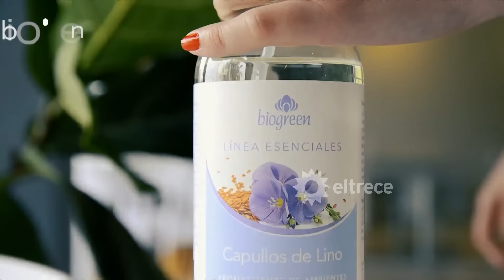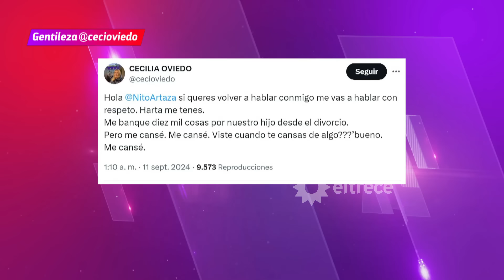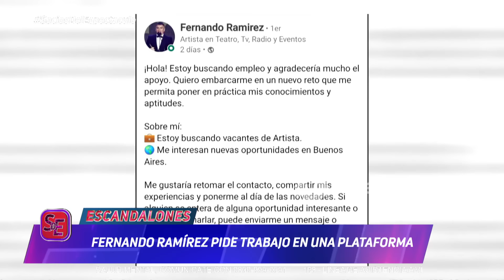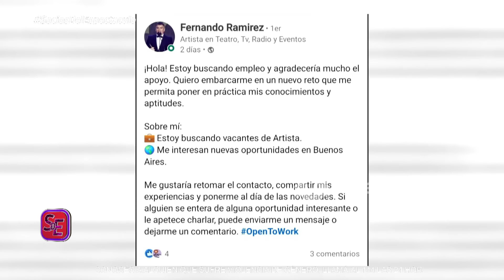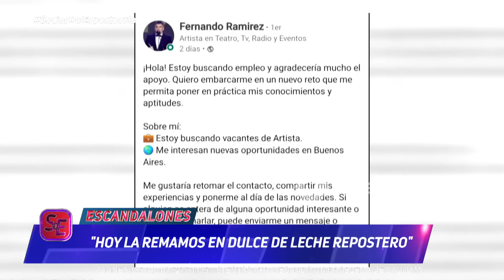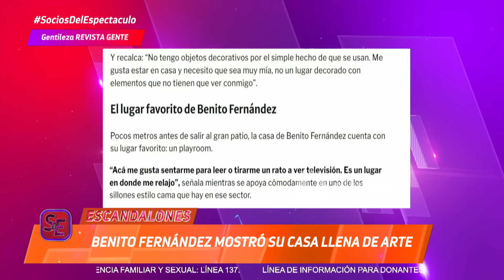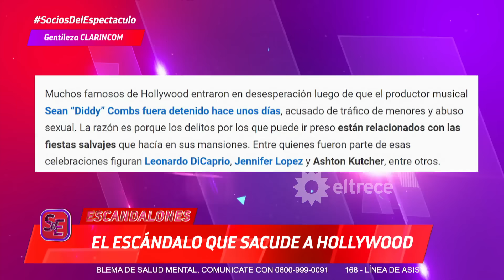SOCIOS DEL ESPECTÁCULO - PROGRAMA 01/10/2024 - CRECE EL ESCÁNDALO ENTRE PAMPITA Y MORITÁN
Programa emitido el martes 01 de octubre de 2024 en eltrece.

TEMAS:
- Pampita - Moritán: el fin del amor y un escándalo que crece
- Laura Ubfal opinó sobre la polémica separación de Pampita y Moritán
- Benjamín Vicuña rompió el silencio y habló de la ruptura entre Pampita y Moritán
- Mariana Gallego, abogada y amiga de Elba Marcovecchio, aclaró algunas cosas sobre la guerra de la familia Lanata
- Ana Rosenfeld habló sobre el bozal legal de la familia Lanata
- Nito Artaza se defiende de las fuertes acusaciones de su ex, Cecilia Oviedo
- LOS ESCANDALONES